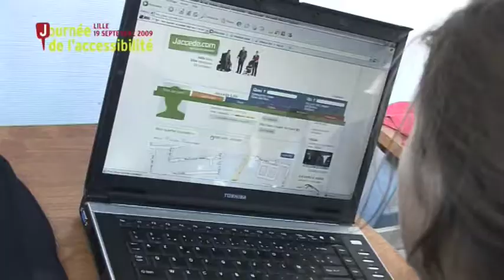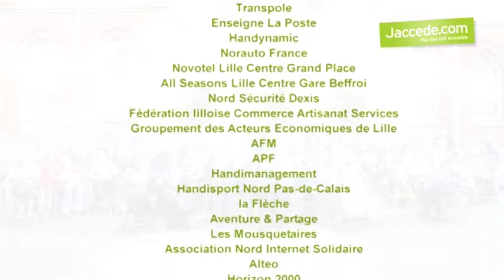Journée Jaccede à Lille 2009